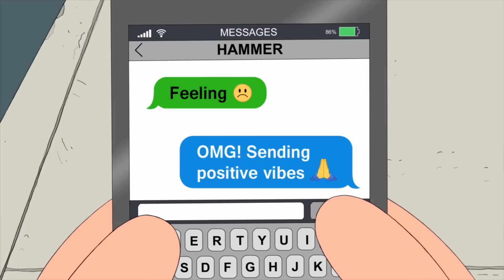Family Guy Season 16 All Deaths | Kill Count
All the death scenes from the sixteenth season of the funniest series in the world: "Family Guy".
I also counted the deaths of the main cast members, even they always return. I mean, why not?!

Deaths: 80

BTC: 3CU3yUwHMDxQ7UNqvxKcRjU49fej7a2hQW
ETH: 0x9c346207A8758718A3c97eDC1D5Ca13c1a1a0Ae0
LTC: MNFEFive5Y4KEi6pa2jKJS8oGuTX7eZVfJ
highly appreciated)